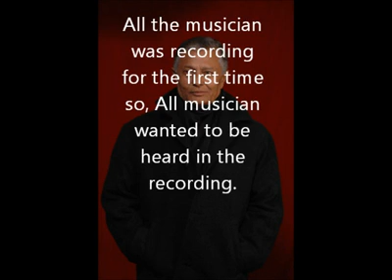Yo Nepali original National song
One of the greatest hit song of the Nepal 's National songs list.